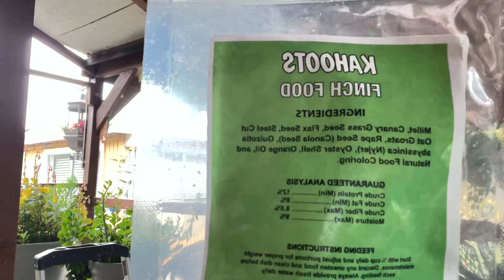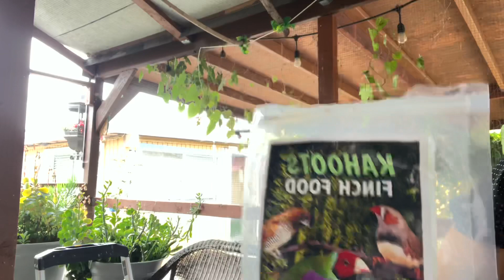Alimento para Pajaros, GoldianFinch.